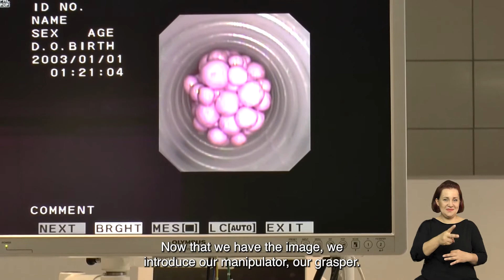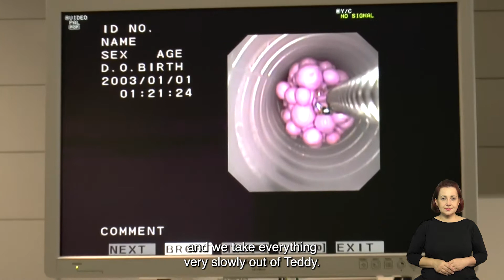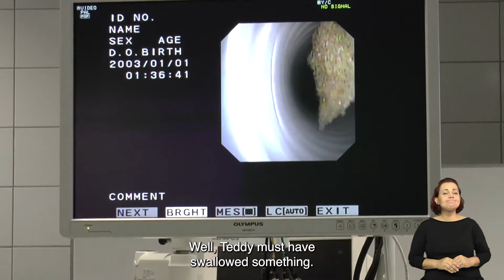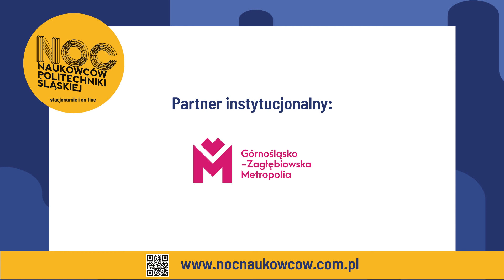Bronchoskopia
Modelowy zabieg bronchoskopii na pluszowym pacjencie. Bronchoskopia to badanie endoskopowe służące do oceny dróg oddechowych. Pozwala lekarzowi na dokładne obejrzenie stanu strun głosowych, tchawicy, oskrzeli czy płuc. Pluszowy pacjent będzie modelem, na którym poprzez wykorzystanie specjalistycznych narzędzi, możliwe będzie wykonywanie uproszczonego zabiegu bronchoskopii.
Realizacja: mgr inż. Patrycja Romaniszyn-Kania